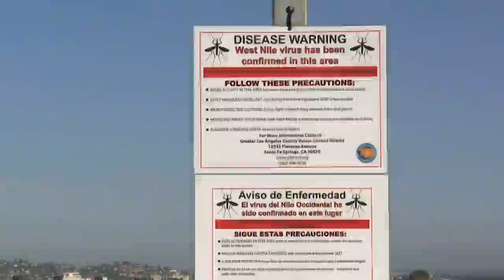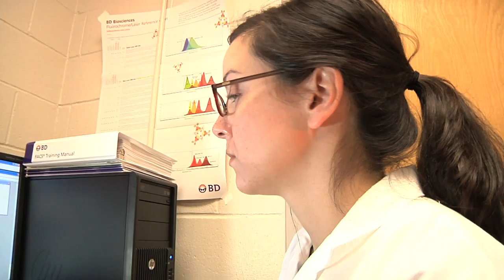USM Partners with Hospitals to Create West Nile Virus Research Network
As temperatures begin to rise here in Mississippi, residents are reminded to protect themselves against the threat of the mosquito-transmitted West Nile virus. It's estimated that the virus has killed more than 1,500 people and infected more than 50,000 Americans in the last 15 years.

Researchers at The University of Southern Mississippi are now collaborating with doctors at Methodist Rehab Center and University Medical Center in Jackson on a project that joins together research conducted in a lab with health care providers who work with patients on a daily basis.

Layla Essary tells us more about Mississippi's newly established West Nile Virus Research Network.